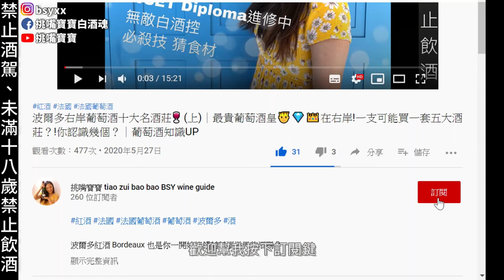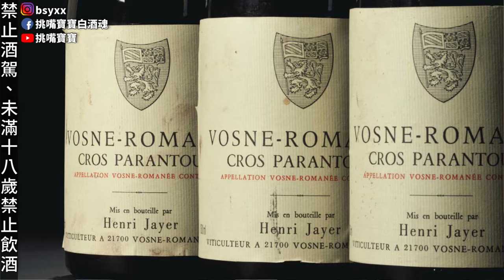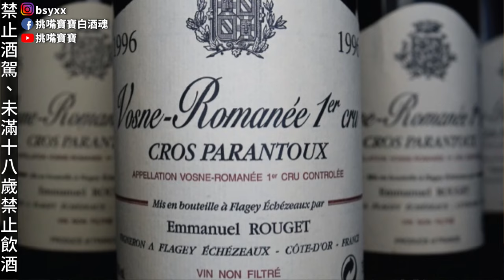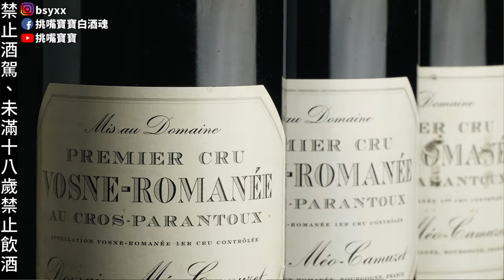勃根地葡萄酒酒神是他?! 比DRC還貴的葡萄酒？最貴葡萄酒Henri Jayer 可能沒有之一，創下葡萄酒拍賣紀錄😲❗❗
+ 未滿18歲禁止飲酒!! 喝酒不開車! +

勃根地酒神的介紹一直是我想做的願望清單
畢竟在酒界能夠被稱作酒神的人並不多
更遑論他是以一己之力達到這樣崇高地位
不過因為網路上資料有限，我也很遺憾不認識酒神本人
所以如果我整理的資料有需要修正的地方，或是酒友們知道更多資訊
也歡迎在底下留言喔 ~
希望有天也能一嘗酒神佳釀的美妙滋味 =)

大家如果喜歡我的酒標系列還可以看我講的

或可以來葡萄酒知識系列來補補葡萄酒知識喔~

或是你只是想要品葡萄酒裝逼?這裡有裝逼速成班~

或者你也可以follow，每周更新~~
寶寶ig :@bsyxx